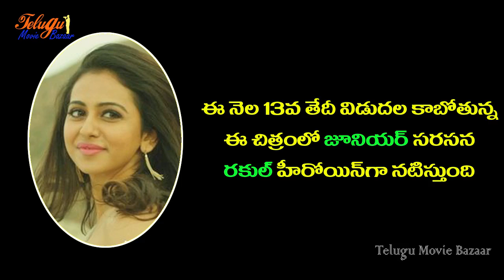Nannaku Prematho Movie Shooting Complete - Jr NTR, Rakul Preet Singh, DSP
NTR's Nannaku Prematho. The movie stars Jr NTR, Rakul Preet Singh, Jagapathi Babu / Jaggu Bhai. Music is being composed by Devi Sri Prasad, produced by BVSN Prasad & directed by Sukumar. మరిన్ని సరికొత్త తెలుగు సినిమా ట్రైలర్ ల కొరకు